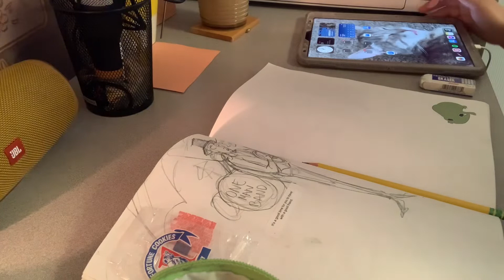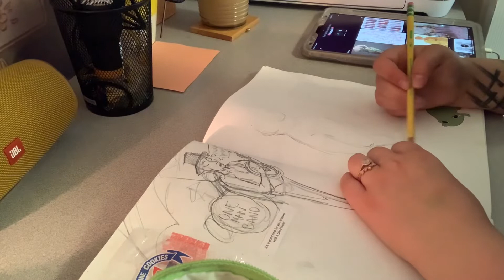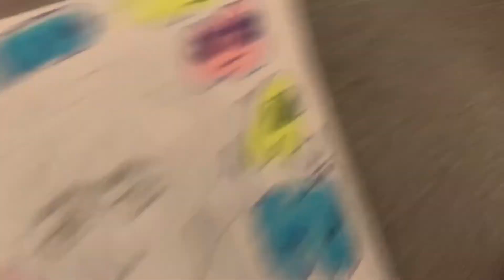A Sketchy Q&A!! (How I named my cats, fav movies, what inspires me, etc!)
A chill sketch with me while I answer some of your questions!